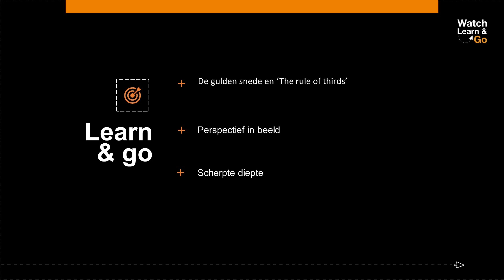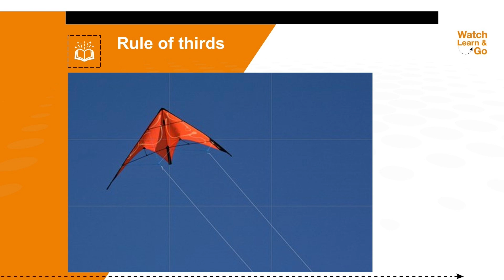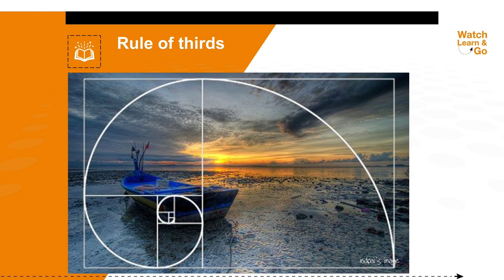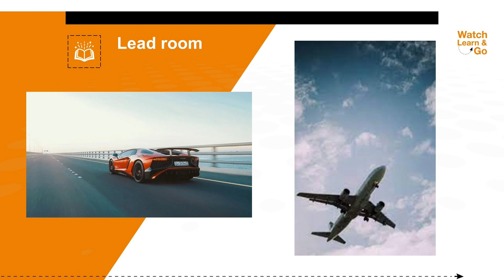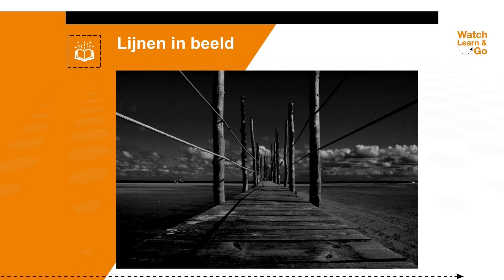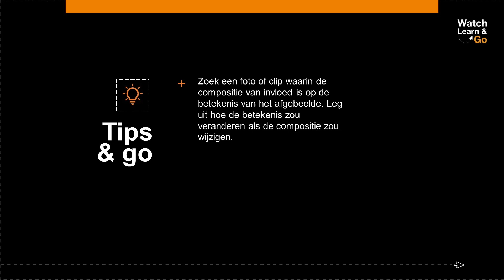Flitscollege 5 - COMPOSITIE IN BEELD